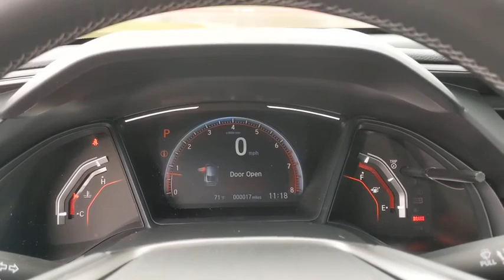2020 Honda Civic San Antonio, Austin, Houston, Boerne, Dallas, TX H201933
Lunar Silver Metallic New 2020 Honda Civic available in San Antonio, Texas at Gunn Honda. Servicing the Austin, Houston, Boerne, Dallas area.

Gunn Honda
14610 IH-10 W